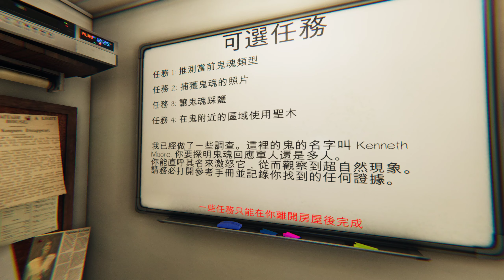【Phasmophobia】大槌Hammer開槌 我就靜靜的看著你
成為這個頻道的會員並獲得獎勵：
電腦配備：
2020/04/02 開始 "不允許搬運"  "假冒帳號"